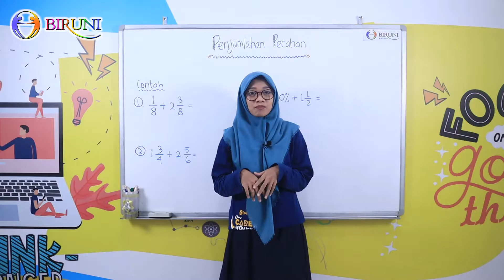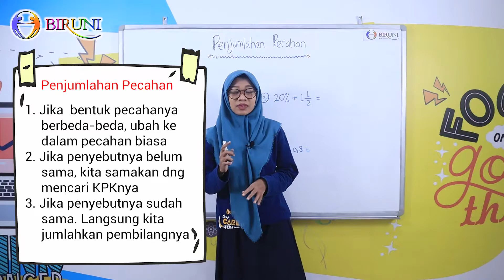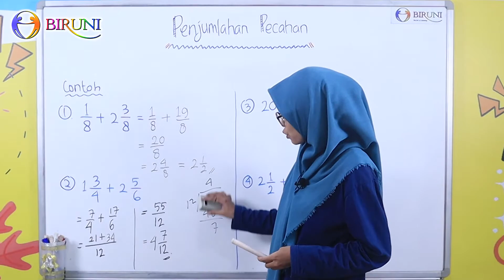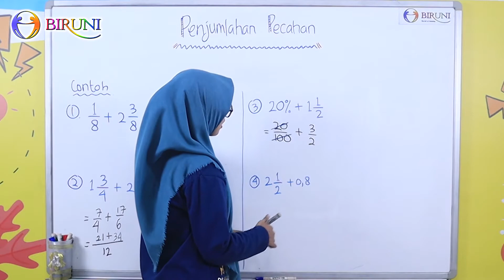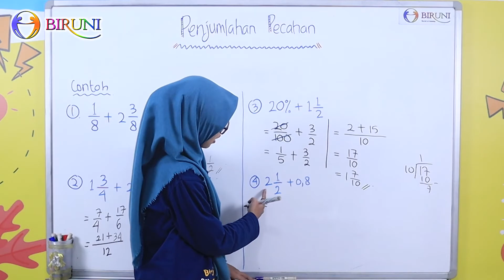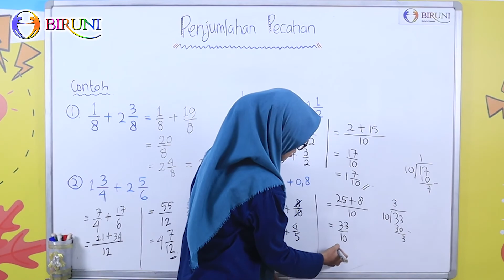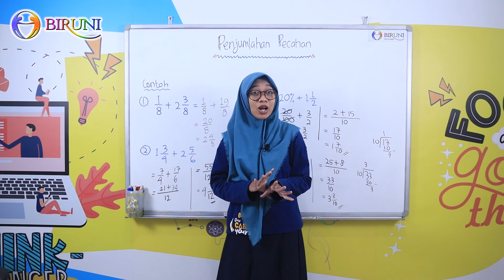Matematika SMP Kelas 7 | Penjumlahan Pecahan | Bimbel Online SMP Biruni Tangerang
Penjumlahan Pecahan. Bagaimana yaa, cara mengerjakan?. Bagi kalian yang penasaran bisa langsung simak penjelasan dari Kak Fajar dalam video ini ya Birunier!
Follow dan stay terus untuk mendapatkan kabar terbaru dari Berprestasi

Ada yang ingin di tanyakan ? Klik salah satu